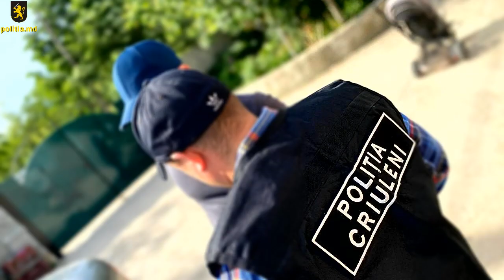Tineri suspectati de furt